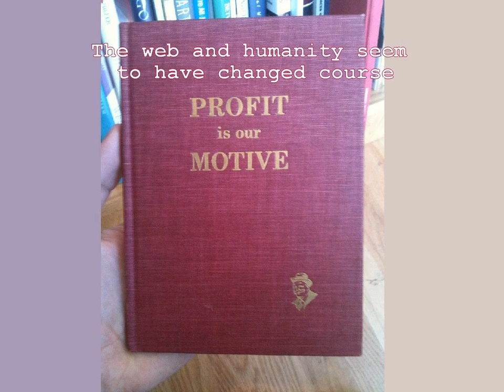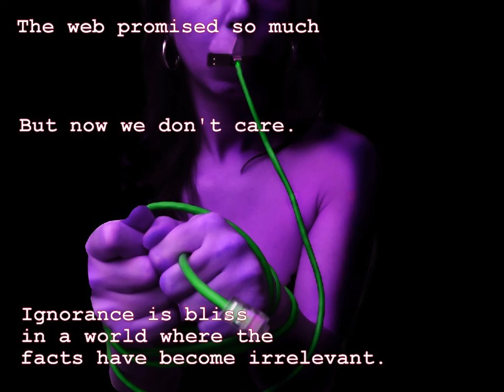Is the web broken?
Multimedia project for OU course TU100, TMA05 Q1.

Credits:
Images: supplied by the OU in combination with public domain images taken

Audio is subject to creative commons licensing, see audio link above for more information.